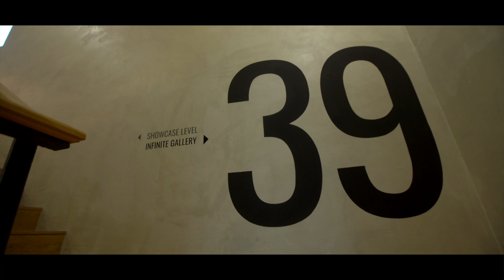Infinite Gallery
Step into the Infinite Gallery, where opulence meets artistry. This prestigious property transcends elegance, boasting lavish interiors, bespoke finishes, and unrivaled panoramic views. With its avant-garde design and exclusive amenities, it epitomizes the pinnacle of luxury living, setting a new standard for premium real estate.